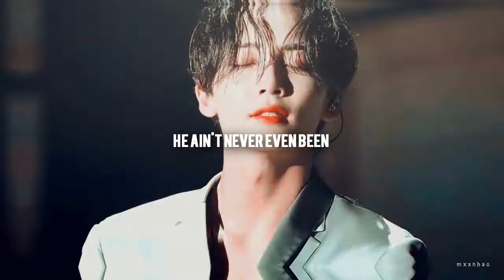jeonghan || cute.sexy edit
hd is for you
the shortest edit for the hottest angel i know :(
t w i t t e r: svtquiero